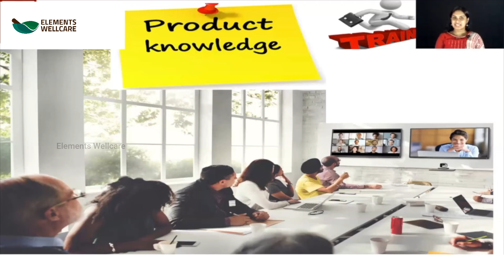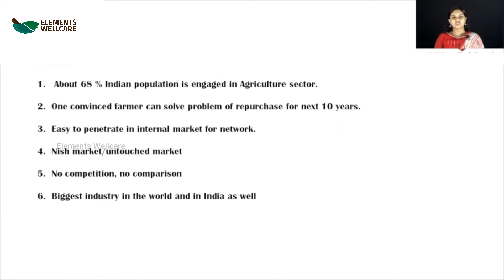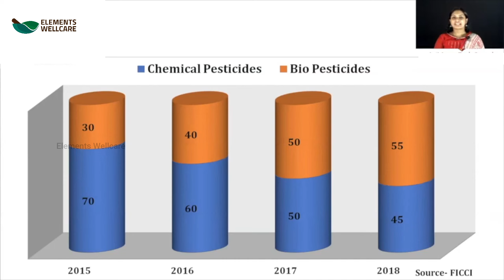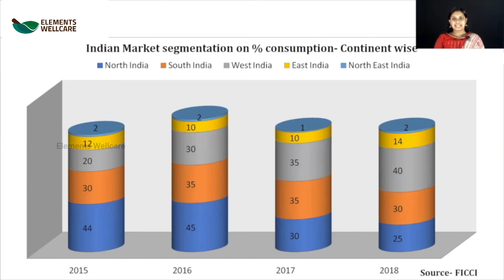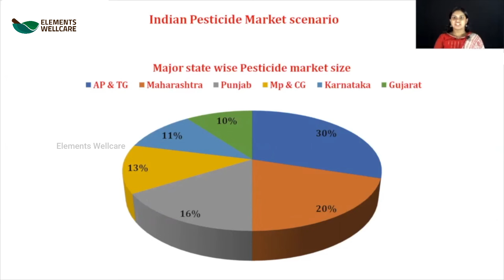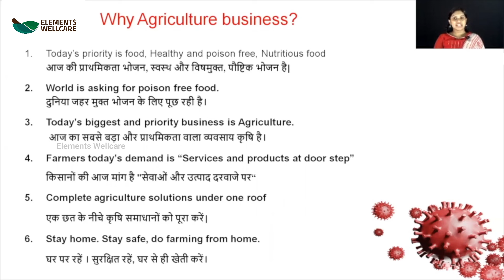കൃഷിയുടെ അനന്തര സാദ്ധ്യതകൾ | Indiagro | MALAYALAM Review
കൃഷിയുടെ അനന്തര സാദ്ധ്യതകൾ അറിയാം
Introduction to Agriculture.